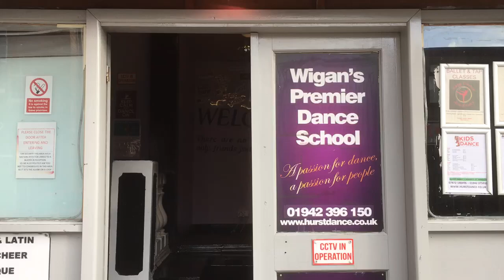The Palace Ballroom, Hindley - Hurst Dance - Strictly Dance Lessons and Events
Hurst Dance - Strictly Dance Lessons and Events

A little bit about Philip & Kathryn

We have both been dancing since the age of 8.

After competing in the UK and around the world on the open competitive circuit for 12 uninterrupted years Philip decided to turn his passion to teaching, teaming up with his wife Latryn.

Philip and Kathryn are fully qualified Dance teachers and members of the International Dance Teachers Association, Allied Dance Teachers Association and United Kingdom Alliance, as well as being elected members of the Guild of Professional Teachers of Dance and the Dramatic Arts, and being established teachers of several nationwide champions and stars of the musical theatre.

Philip & Kathryn Hurst have over 25 years of dance experience having also competed internationally. They have worked with many Strictly stars and appeared on Strictly - It Takes Two. As well as teaching Philip is also an experienced adjudicator, lecturer and choreographer.

A little bit about our school!
• Formed in 2010
• Appeared on Strictly it take two
• Starred in hit BBC2 dance show 'You make me feel like dancing'
• 2 Studios in Wigan
• Classes in 4 other areas too
• 20 sold-out events with Strictly Stars
• 50 sold-out events at Blackpool Tower (as of 2018)
• 300 children on our classes
• 700 adults
• 4500sq. ft. Ballroom in Hindley

We also run dance weekends

Join the UK’s no1 Social Dance School

We are the biggest and simply the best